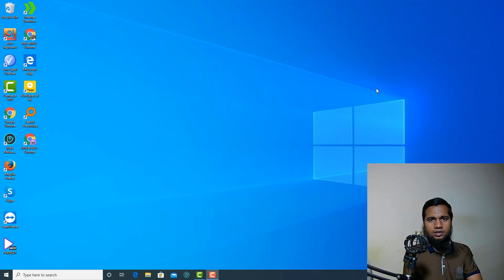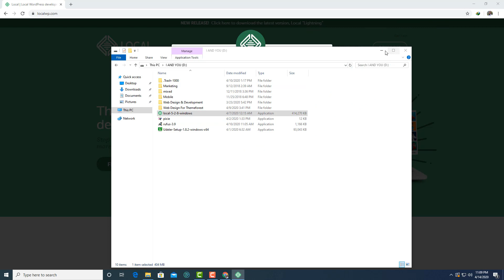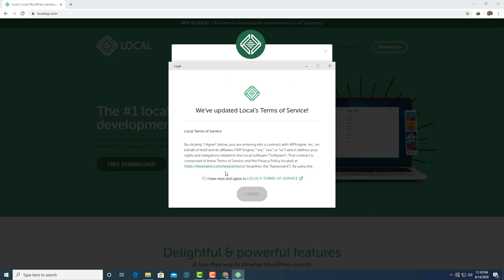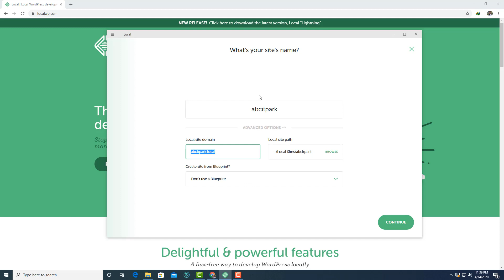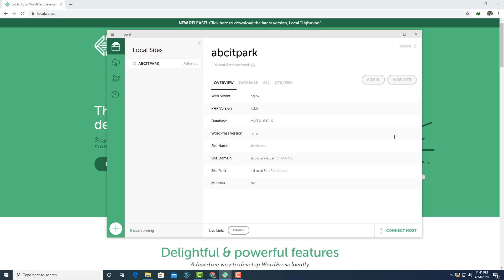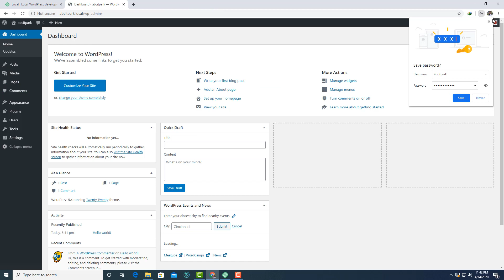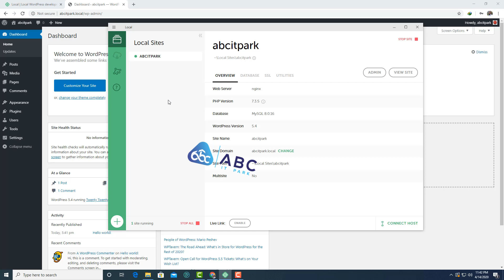WordPress Bangla Tutorial - WordPress Theme Customization - WordPress Installation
In this WordPress Bangla Tutorial, we will teach you how to set up your working environment & wordpress installation process in your computer.